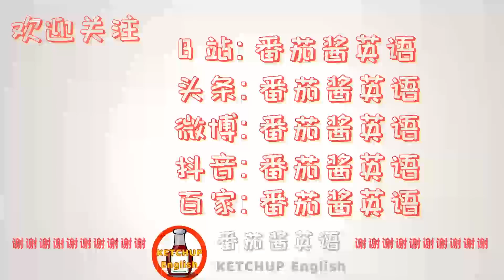外教发音，自学英语|How To Pronounce/Say Deep【深的/厚的】in English 怎么读?|每天学单词背单词